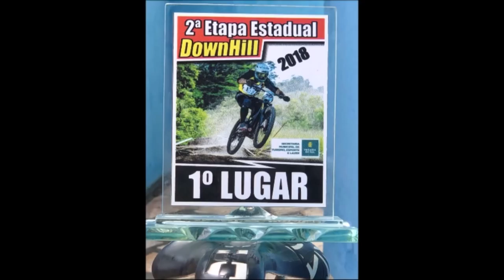Bike Check de Campeão Down Hill - Bruno Silva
Fala Ciclistas ! No Domingo (06/05),nosso Atleta Bruno Silva conquistou o primeiro lugar do Campeonato Carioca de Downhill e fez essa Bike Check para sabermos mais como é a bicicleta.